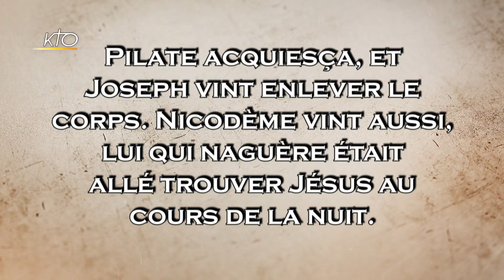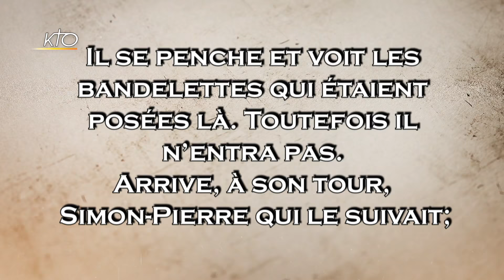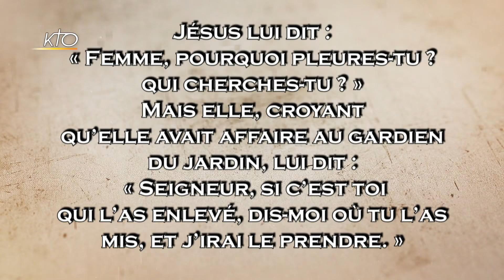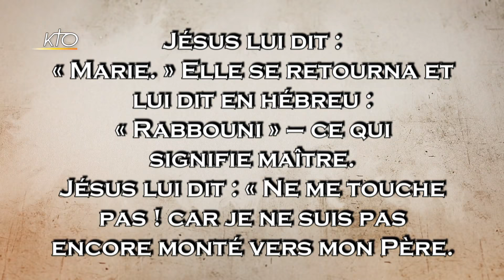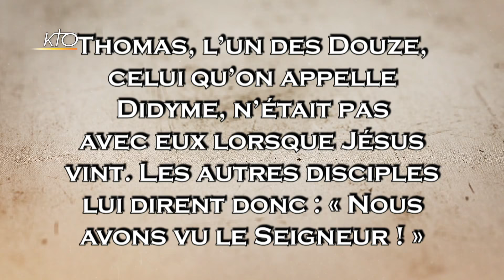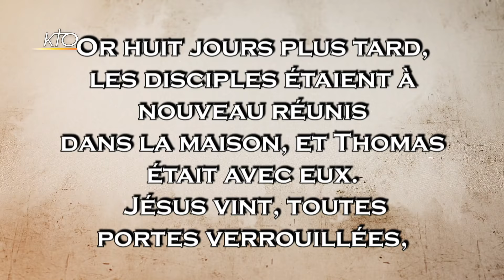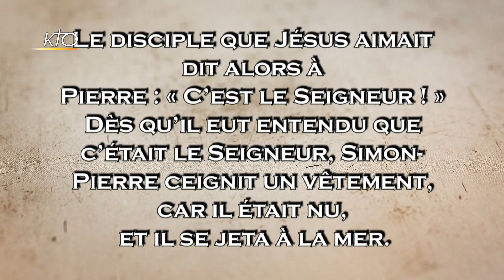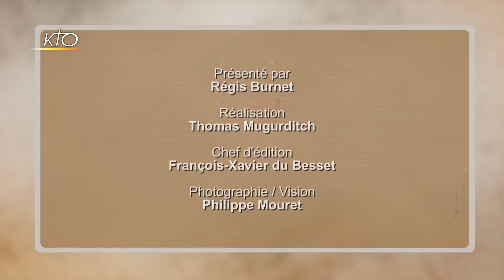Le corps dans les évangiles de Pâques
Tout au long du Carême, La Foi prise au mot a exploré les cinq sens, à la fois dans leur dimension corporelle et dans leur dimension spirituelle. Le Carême maintenant fini, nous vous proposons un dernier numéro qui va reprendre tout ce que nous avons évoqué à partir de l´Évangile de Jean. Entre ceux qui voient sans croire, et ceux qui touchent pour croire, ceux qui croient à l´écoute de leur nom, et ceux qui croient parce qu´ils ont mangé du poisson avec le Ressuscité, on voit que le texte sollicite les cinq sens pour attester de la Résurrection. C´est donc à la découverte de la Pâque des cinq sens que nous vous proposons de partir en compagnie de nos deux invités : le père Pierre Dumoulin, prêtre du diocèse de Monaco et, comme pendant toute cette série de Carême, le père François Potez, curé de Notre-Dame du Travail.